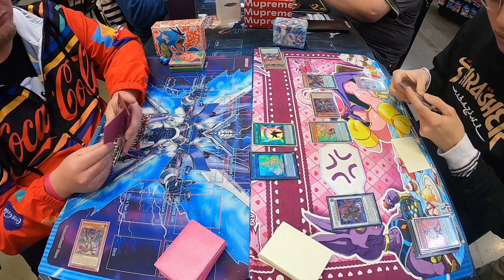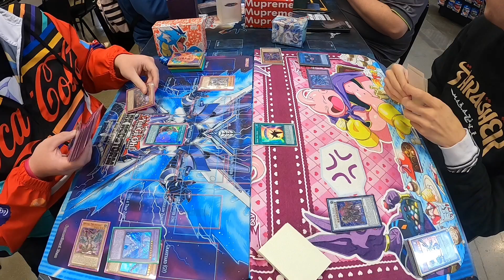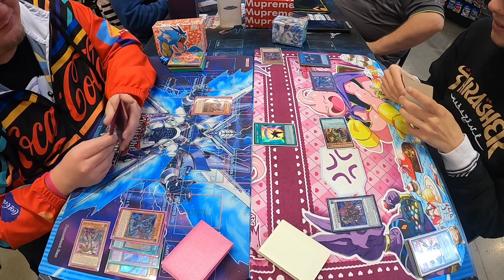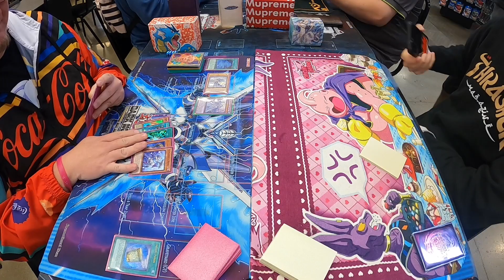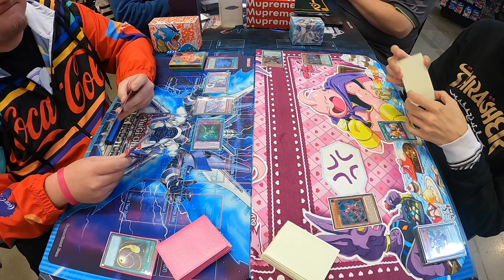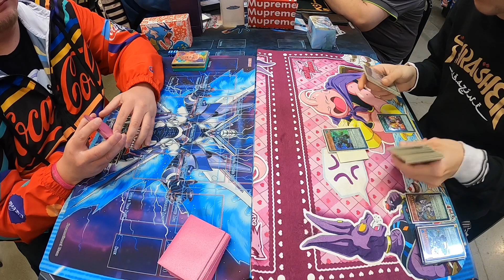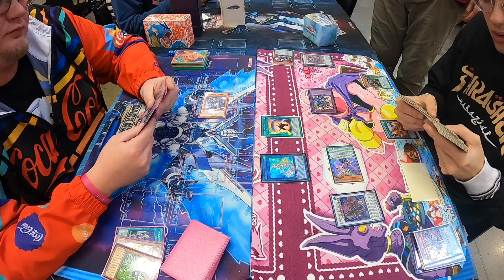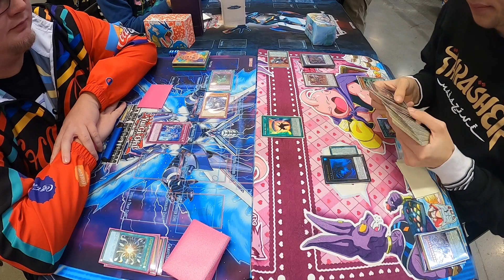Yu-Gi-Oh! | Locals | Feature Match (Tear vs Dracoslayer)